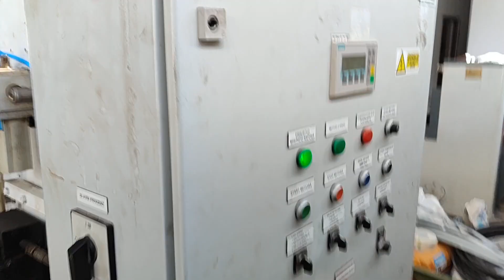SCHULER PD 63T Eccentric press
You are looking for a used machine? Then you might be interested in this used machinery offer: SCHULER PD 63T Eccentric press. Find more machine tools and other used metalworking, woodworking and plastics processing machinery Surplex is your reliable partner for the sale and purchase of used machines in Germany.